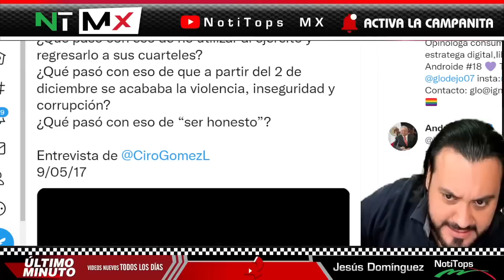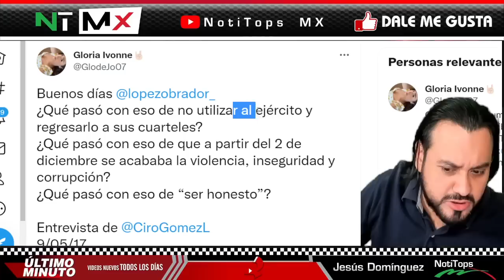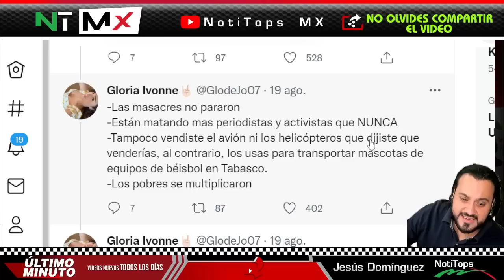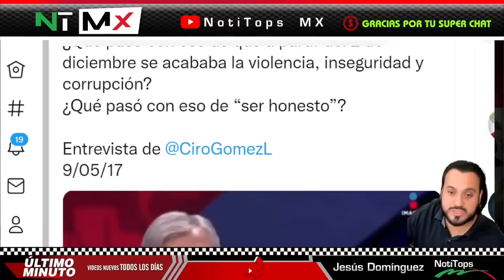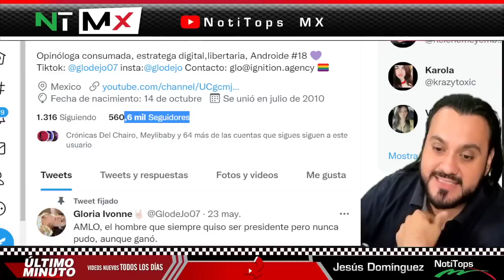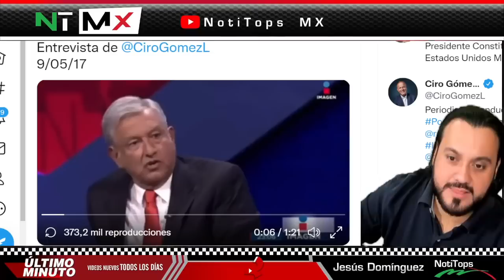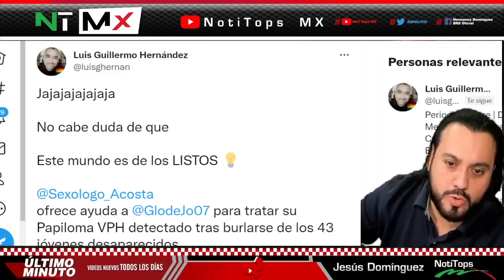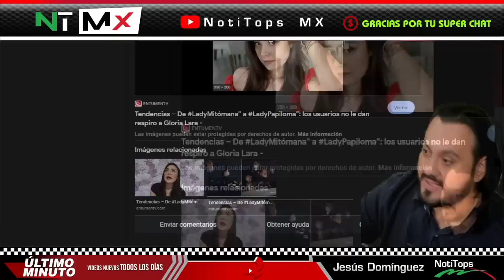EPICO KARMA ¡ AL FIN PASO TUITERA ANTI AMLO LE LLEGO SU HORA LE DAN LA ARRASTRADA DE SU VIDA !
ÉPICO KARMA ¡ AL FIN PASO TUITERA ANTI AMLO LE LLEGO SU HORA LE DAN LA ARRASTRADA DE SU VIDA ! - NOTITOPS MX

benditasredessociales,noticias,mexico,amlo,pri,pan,prd,lopezobrador,andresmanuellopezobrador